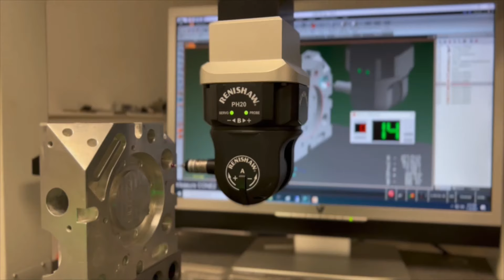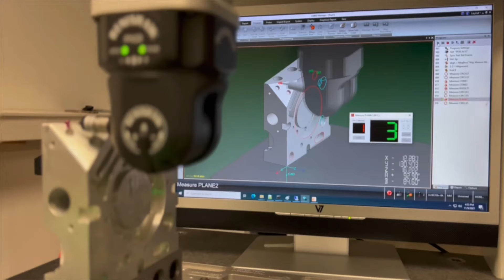CMM-Manager PH20 Path Planning - fast, efficient and collision free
Best path planning available for any CMM. Optimized for fast 5 axis program execution with efficient auto-path, fly mode, and no delay between I++ blocks. Pick from CAD and let CMM-Manager do the rest.